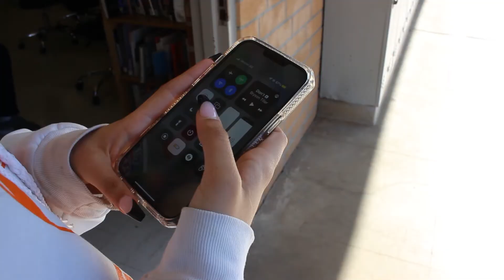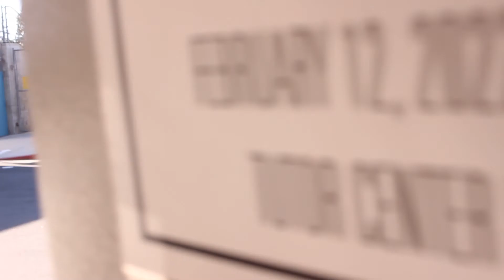School Threat - A Film I Horror Short, Spring 2022 Block A